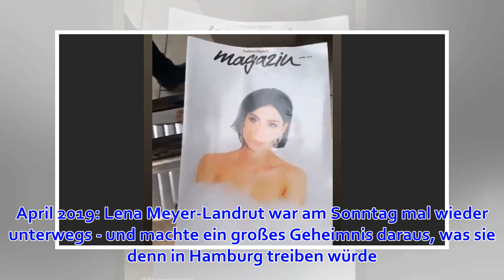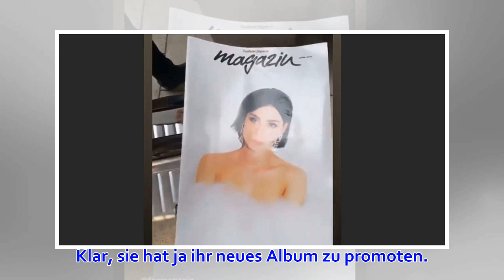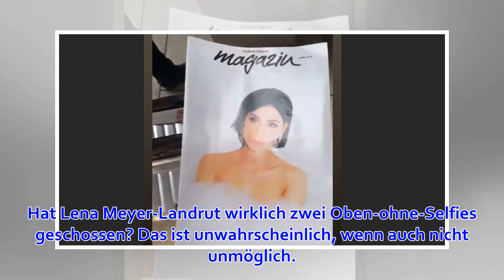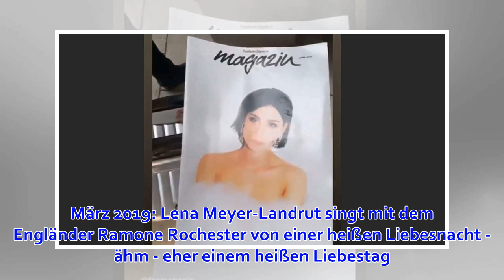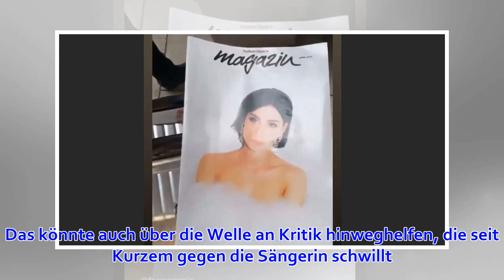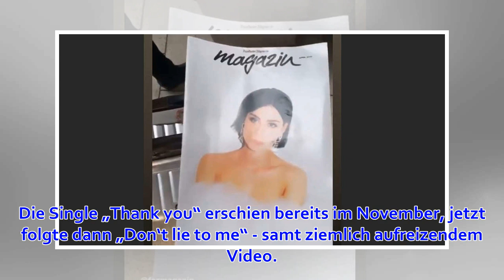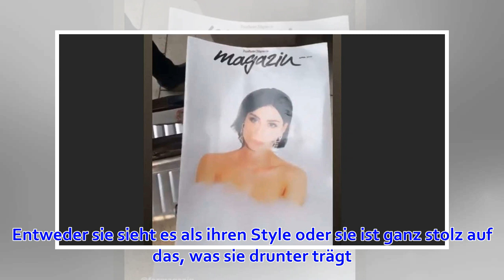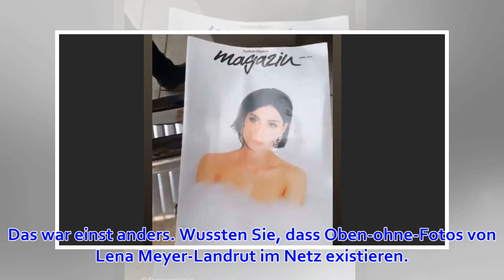Lena Meyer-Landrut ist so stolz auf Hüllenlos-Foto, dass sie es am Bahnhof rumträgt und mehrfach ...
Lena Meyer-Landrut hat sich für ein Foto ins Schaumbad geworfen - auf der Resultat scheint sie mächtig stolz zu sein. Update vom 15. April 2019: Lena Meyer-Landrut war am Sonntag mal wieder unterwegs - und machte ein großes Geheimnis daraus, was sie denn i...